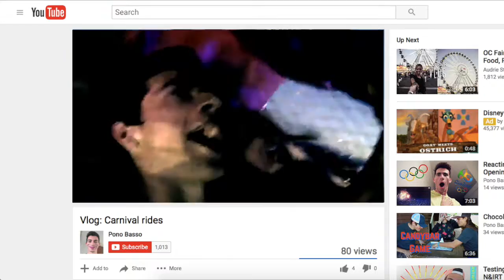Carnival Vlog pt 2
Watch this on ride video of me and Aubrey ride what is called the Zipper.

If this looks like a SnapChat story, it's because I ran out of space on my phone, so yeah it kind of is.